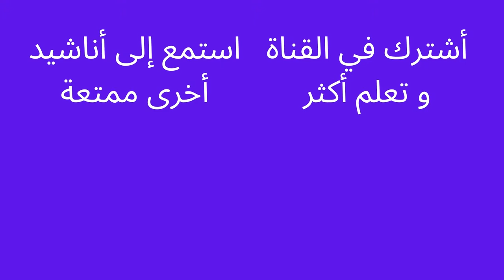أنشودة الأرقام العربية للأطفال -سنة الأولى والثانية - Holloul TV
أنشودة لتعليم الأطفال كيفية نطق الأرقام و الأعداد باللغة العربية مفيدة جدا و سهلة الحفظ
كلمات أنشودة الأرقام العربية:

واحد ، إثنين ، ثلاثة ، أربعة ، خمسة ، ستة ، سبعة ، ثمانية ، تسعة ، عشرة
أنا الواحد و معدل *** ترتيبي هو الأول
و أنا إسمي الرقم إثنين *** ما بطل إلا عاليمين
1 - 2 *** 1 - 2
أنا ثلاثة يا فهمان *** عندي أحلى ثلاثا أسنان
أنا الأربعة يا حلوين *** شكلي يبقى اثنين على اثنين
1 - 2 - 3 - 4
أنا الخمسة مدورة *** زي الكعكة على السكرى
و أنا ستة يا شطار *** ما بلف إلا عاليسار
و أنا السبعة الشقية *** أيدي فوق و قوية
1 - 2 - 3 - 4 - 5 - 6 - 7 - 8
تسعة و شكلي حلاوة *** عم بنقط ذاكاوا
عشرة و عم بلعب كورة *** حد في كتير شطوره
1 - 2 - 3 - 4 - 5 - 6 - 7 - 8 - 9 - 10